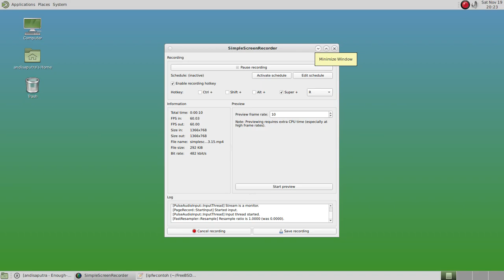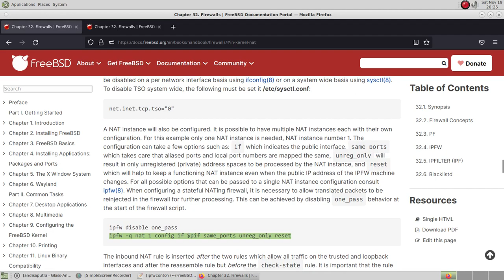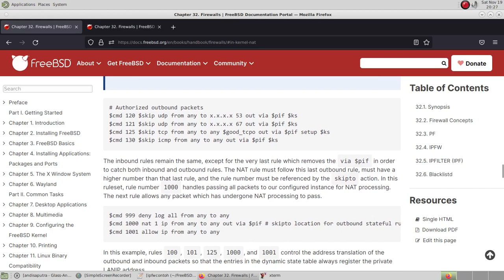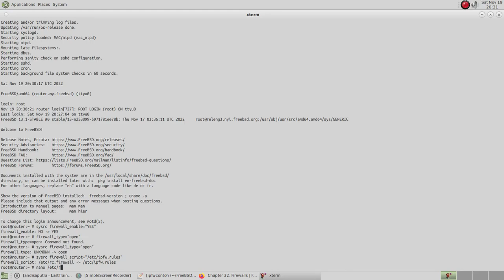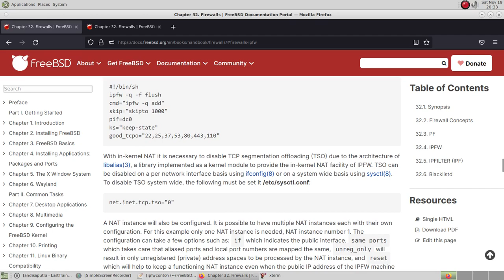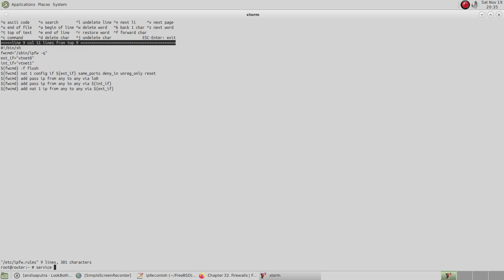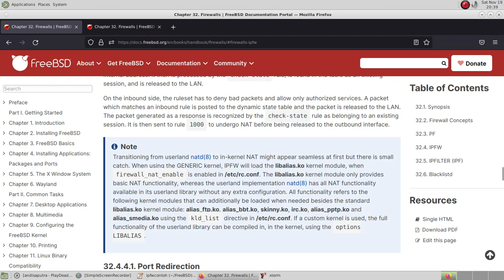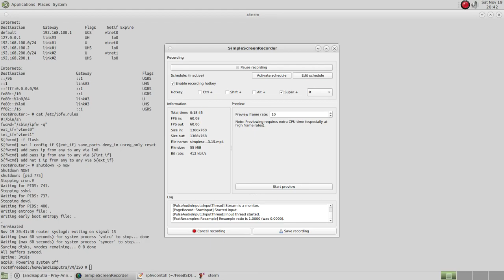FreeBSD’s IPFW firewall - in-kernel NAT implementation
FreeBSD’s IPFW firewall has two implementations of NAT: the userland implementation natd(8), and the more recent in-kernel NAT implementation. Both work in conjunction with IPFW to provide network address translation. This can be used to provide an Internet Connection Sharing solution so that several internal computers can connect to the Internet using a single public IP address.